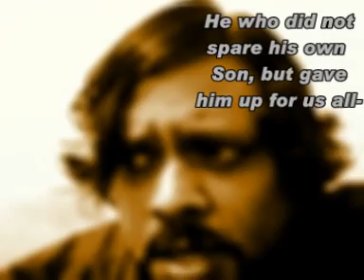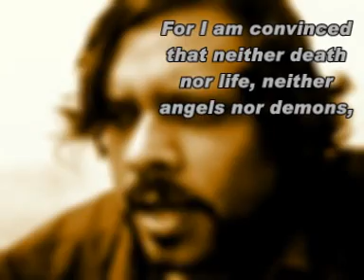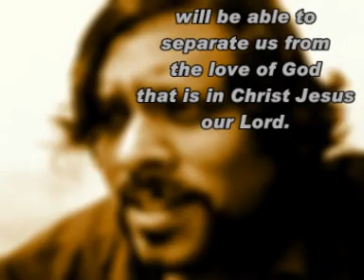Romans 8 - Nothing Can Separate Us From The Love Of God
Paul, the apostle of Christ, expresses the faith that all believers in Christ must swear by (Romans 8: 31-39).